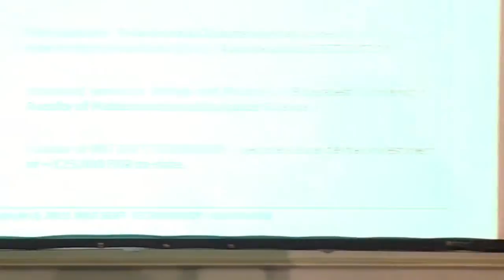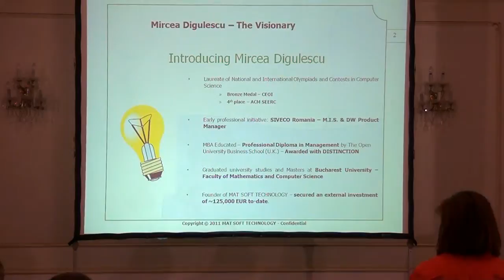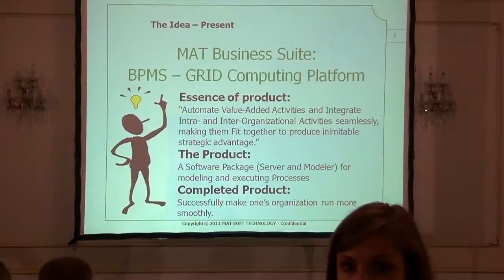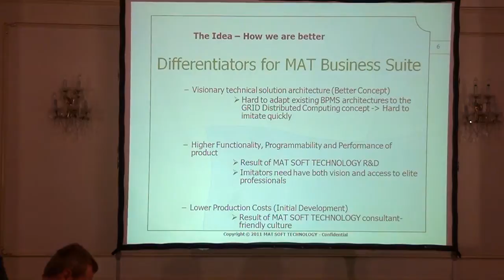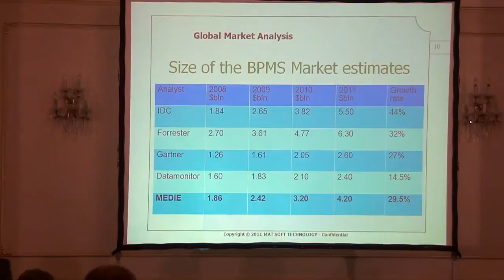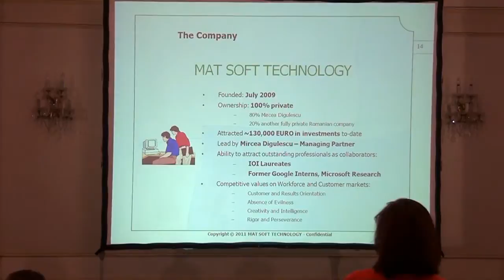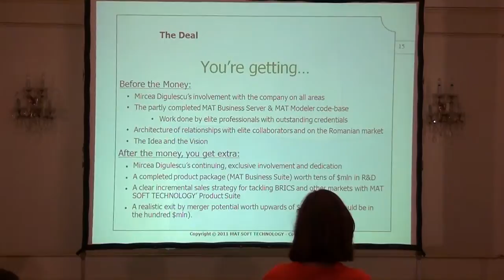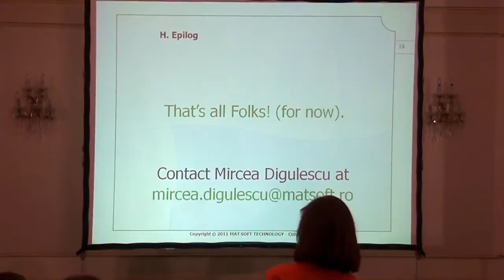VentureConnect - MatSoft Technologies